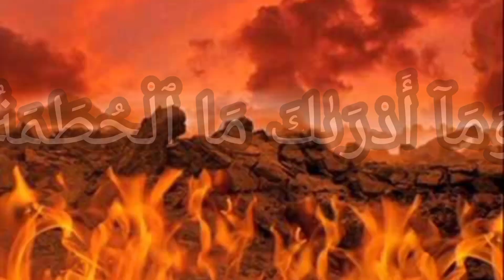Surah Al-Humazah with Urdu translation